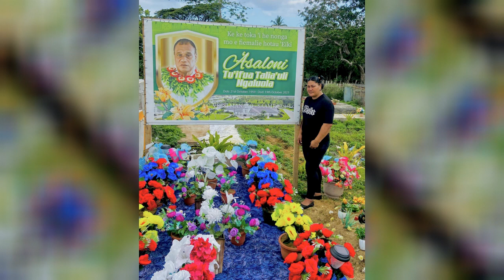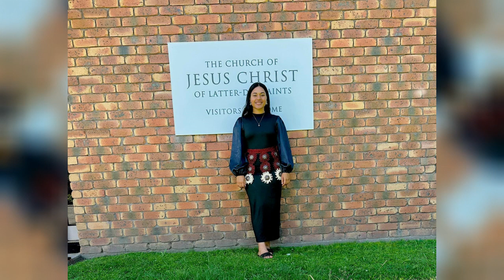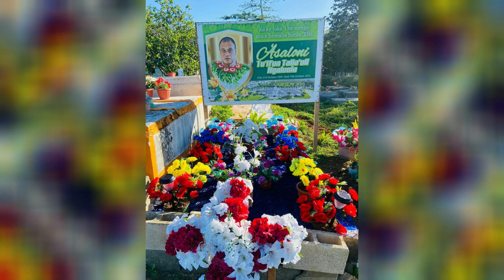'Alu a - R.I.P 'Asaloni & Velonika Ngaluola [By Sesika Ngaluola.ft Peni 'Epenisa.]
'Ofa atu ki si'omo fofonga ki Fa'itoka, Pehe ange mai koe folau kae foki mai pe, si'emau nofo Faka'anaua mai, 'e 'iai ha taimi kemau toe sio atu ai Tamai moe Fa'e. Fiu feinga keu to'a, 'ikai toe ongona mai ho'omo ngaahi akonaki, 'etau fiefia ka koe mo'uni koe hikihiki teniti pe. Mau 'ofa atu, Ke mo toka a 'ihe nonga moe Fiemalie 'ae 'Otua. ❤